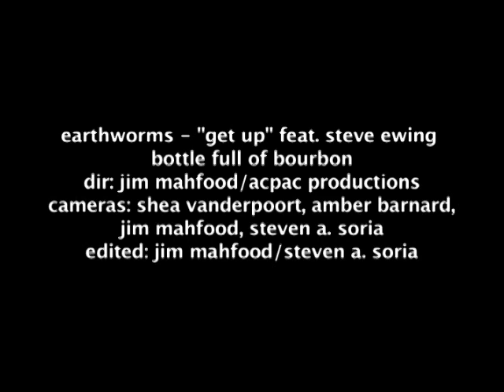Earthworms: Get Up!-fea. Steve Ewing (Music Video)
Earthworms music video for "Get Up" from the sophomore album "Bottle Full of Bourbon" available NOW on:

-CDbaby
-Napster
-Rhapsody
-F5records.com

==Video Credits==
Directed by: ACPAC Productions & Jim Mahfood

Cameras: Shea Vanderpoort, Amber Barnard, Steve Soria, & Jim Mahfood

Edited by: Steve Soria & Jim Mahfood